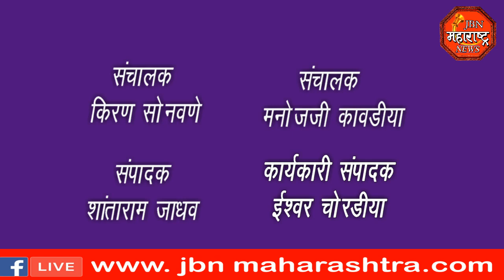jbn maharashtra news jalgaon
राष्ट्रवादीचा झेंडा 25 वर्षांच्या नंतर वाकोद ग्रामपंचायतीवर फडकला आहे राष्ट्रवादीच्या ग्राम विकास पॅनलच्या सरला सपकाळ यांची सरपंच पदी तर रवींद्र भगत यांची उपसरपंच पदी सर्वानुमते निवड करण्यात आली आहे. निवडून आलेल्या नवनिर्वाचित सरपंच उपसरपंच यांनी पहिल्याच दिवशी गावाच्या विकासाच्या दृष्टीने वाटचाल करण्यास सुरुवात केली असून ग्रामपंचायतीच्या सर्व सदस्यांची बैठक घेत गावातील पाण्याचा प्रश्न कसा सोडवता येईल याबद्दल चर्चा केली